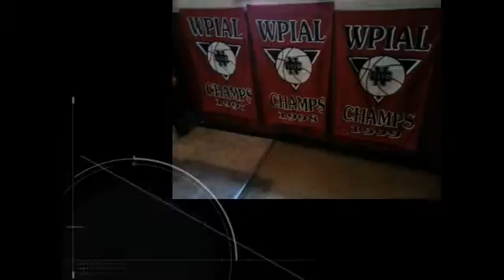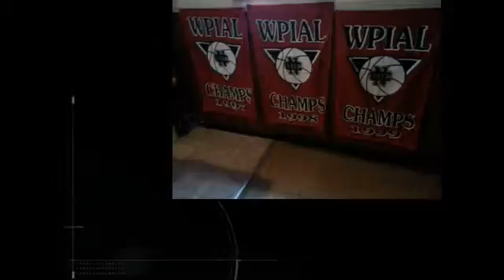NCTV45’s Morning Show Wednesday March 2019